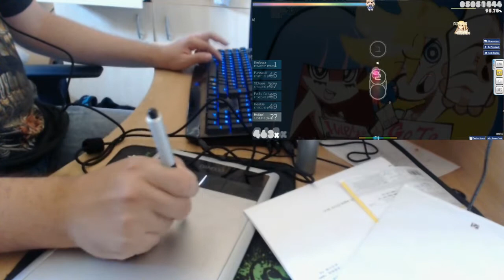Osu! - TeddyLoid feat. Debra Zeer - D City Rock [Chuck] *DoubleTime & Hidden*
Song: D City Rock
Artist: TeddyLoid feat. Debra Zeer
Creator: LunaticSHIKI
Mods: DoubleTime & Hidden
Difficulty: Chuck
Rank: Silver S

Request some songs and I'll find them and play them